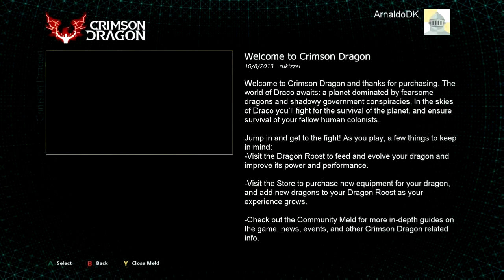Crimson Dragon Xbox One Review ArnaldoDK Upload Studio Kinect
Pequeno review desse game exclusivo de Xbox One, espero que gostem, totalmente feito e editato pelo upload studio, ferramente de gravação e edição de video do Xbox One !!!